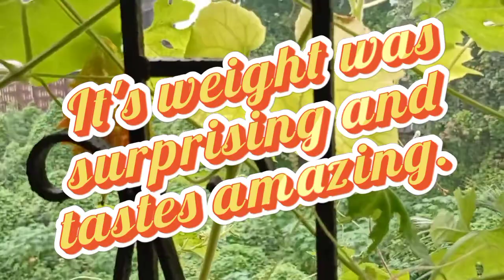Bitter Gourds | Organic Harvest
Hi Friends,

Aaj humne Karele (Organic Sabji) harvest ki hai humare mini garden se.

Aap b try karke dekhe, zayada mehnat nahi lagti but khushi bahot zayada milti hai.

Happy Harvesting